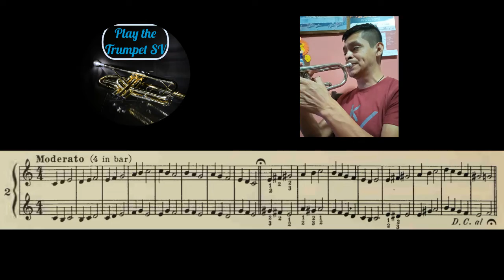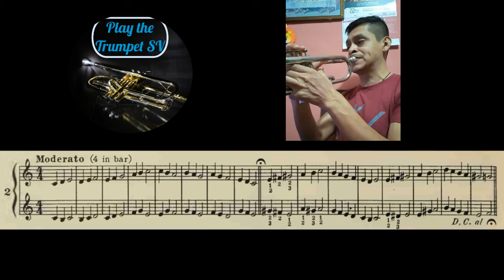Duet for beginners #2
Dueto para principiantes #2
Arthur Amsden